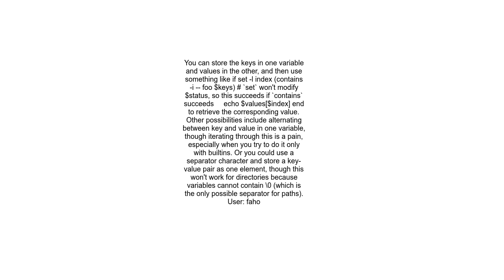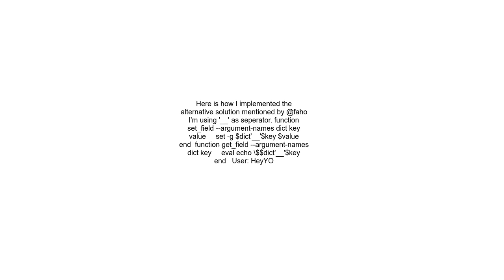fish shell how to simulate or implement a hash table, associative array, or key value store